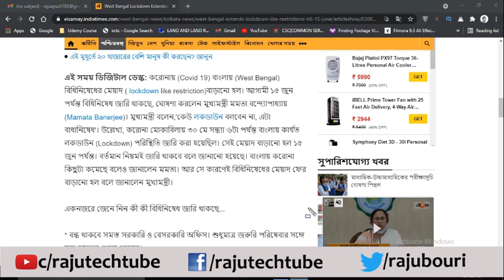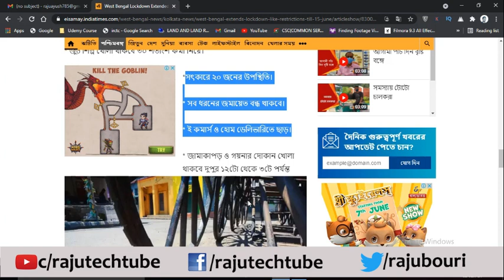West Bengal Lockdown news today live Bengali | West Bengal Lockdown update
West Bengal Lockdown news today live Bengali | Lockdown West Bengal news today | Live news Bengali |
in this video : West Bengal Government Extends Partial Lockdown,Chief Minister Mamata Banerjee,West Bengal,Lockdown in west bengal,Bengal government,no lockdown in the state on jun 15,extending the partial lockdown,Partial Lockdown Till jun 15,

west bengal lockdown news today live bengali | lockdown west bengal news today | live news bengali | west bengal lockdown news today live | west bengal lockdown news live | today lockdown news in west bengal | lockdown news in bengali | west bengal latest news today | current news today live west bengal | west bengal current news video | west bengal current news bengali | west bengal news today live bangla | west bengal news. we are talking about this video west bengal latest current news today which lockdown extended in west bengal. Now every week in august 2020 there was two days lockdown said mamata banerjee. West Bengal Lockdown News: After earning a bad name when it comes to imposing restrictions on people, the West Bengal government has finally buckled up and readied a special police force to ensure that the full lockdowns on Jun 15
topic covered :
 1) west bengal latest news today
2) current news today live west bengal
3) west bengal current news video
4) west bengal current news bengali
5) west bengal news today live bangla
6) west bengal news
7) west bengal lockdown news
8) lockdown extended west bengal
9) west bengal lockdown
10) west bengal news today
11) west bengal lockdown news today live bengali
12) lockdown west bengal news today
13) live news bengali
14) west bengal lockdown news today live
15) west bengal lockdown news live
16) today lockdown news in west bengal
17) lockdown news in bengali